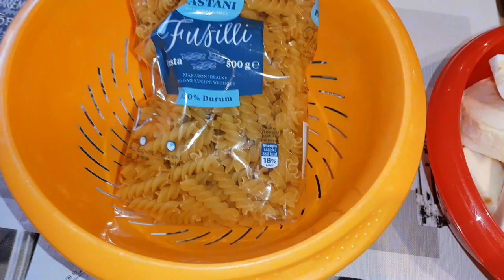CZERNINA - CZARNA POLEWKA🤤